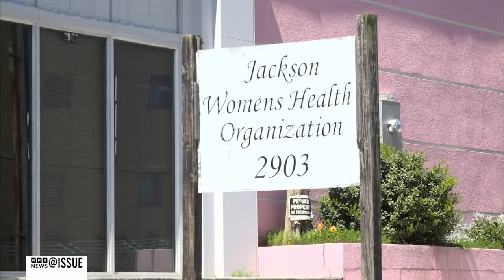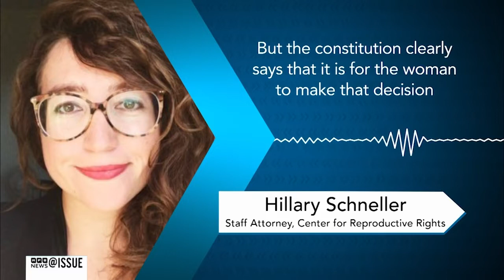A RECAP OF THE 2019 MISSISSIPPI LEGISLATIVE SESSION | @ISSUE | MPB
Here’s a look at what is expected to become law July 1st and how it may affect you.

Lawmakers finalized a $1500 dollar teacher pay raise. The governor signed another abortion bill into law and it’s already tied up in the courts. Legislators enacted a measure to keep children safe while in school—avoiding mental health intervention. Plus, education advocates talk about a last minute investment of $2 million dollars into a special needs scholarship program.